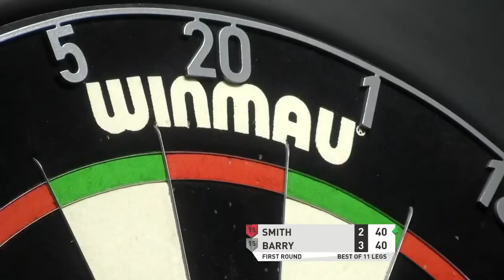Michael Smith v Keane Barry | Players Championship 2 | Round 1